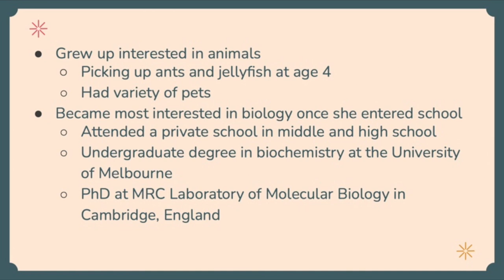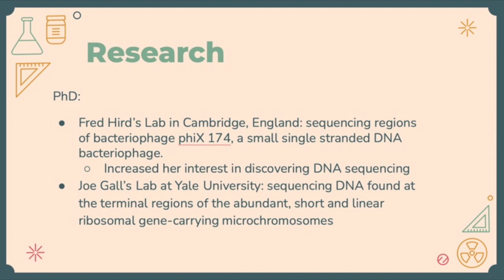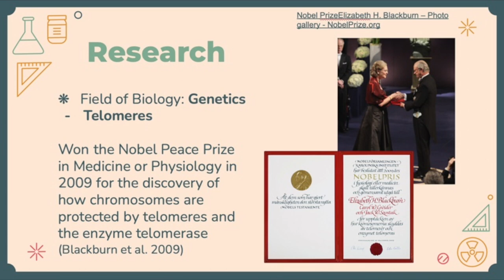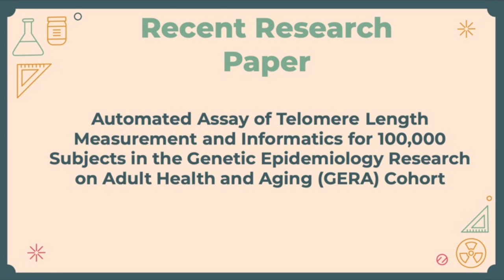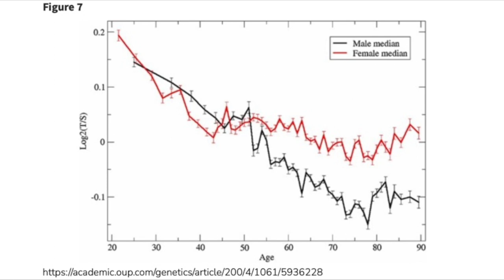F2022 Abigail Hinrichs' Video about Elizabeth H Blackburn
Foundations of Biology, Biology Role Model Project Video, Abigail Hinrichs, Team 10, Section 001, October 12, 2022

Kyle Lapham, Mark N Kvale, Jue Lin, Sheryl Connell, Lisa A Croen, Brad P Dispensa, Lynn Fang, Stephanie Hesselson, Thomas J Hoffmann, Elizabeth H Blackburn, et al., Automated Assay of Telomere Length Measurement and Informatics for 100,000 Subjects in the Genetic Epidemiology Research on Adult Health and Aging (GERA) Cohort, Genetics, Volume 200, Issue 4, 1 August 2015, Pages 1061–1072,

Elizabeth H Blackburn, Carol W Greider, Jack W Szostak, compilers. Elizabeth H. Blackburn-Biographical [bibliography] Stockholm: Nobel Prize Outreach AB; 2009.

Elizabeth H Blackburn, Carol W Greider, Jack W Szostak, compilers. Elizabeth H. Blackburn-Facts [bibliography] Stockholm: Nobel Prize Outreach AB; 2009.

Elizabeth H Blackburn, Structure and Function of Telomeres. Nature. 1991; 350: 569-573

Profile of Elizabeth H Blackburn. 16 May 2018.  Biotechniques [accessed 2022 Oct 12].